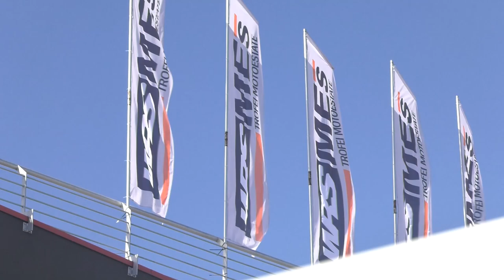MES, ROUND 5: E' LA GARA DECISIVA PER LA RACE ATTACK 600 💥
Ultimo e decisivo appuntamento stagionale anche per la Race Attack 600, la categoria promozionale ideale per approcciarsi al mondo delle gare. Al termine di questa gara EMOZIONANTE, scopriremo il nuovo campione di categoria!